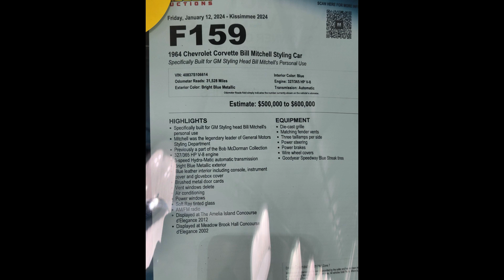1964 Corvette Bill Mitchel Styling Car Sold At Mecum $440,000 Jan 2023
1964 Chevrolet Corvette Bill Mitchell Styling Car
327/365 HP V-8 engine
3-speed Hydra-Matic automatic transmission
Bright Blue Metallic exterior
Blue leather interior including console, instrument cover and glovebox cover
Brushed metal door cards
Vent windows delete
Air conditioning
Power windows
Soft Ray tinted glass
AM/FM radio